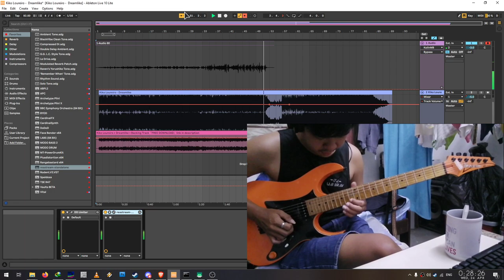Practicing "Dreamlike" by Kiko Loureiro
I've been sitting on this tune, practicing it on and off, ever since I first saw the playthrough video in 2020. Struggling with the bends, due to having to deal with mild hyperhidrosis, that pretty much messes up the callus, whenever my hands decided to just sweat non-stop.

Also the reason why my fretboard is so stained and at this point, I just stop caring about it how it looked, because I won't be playing the guitar when I think too much about it.

Gears used:
Guitar: Ibanez RG331M with SD P-Rails (P-90 and Series mode)

DAW and Plugins:
Ableton Live 10 Lite
Archetype Plini X
ReaStream for OBS Recording